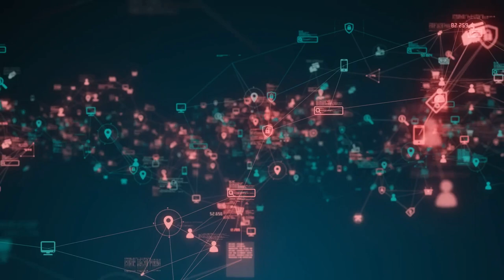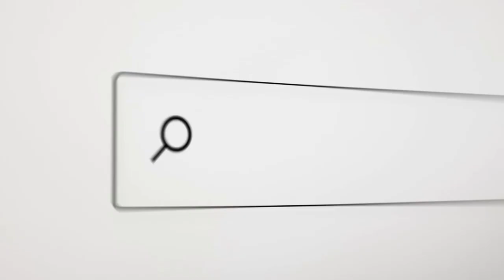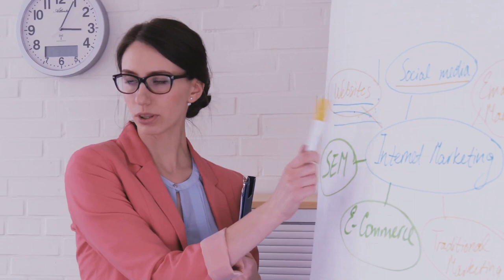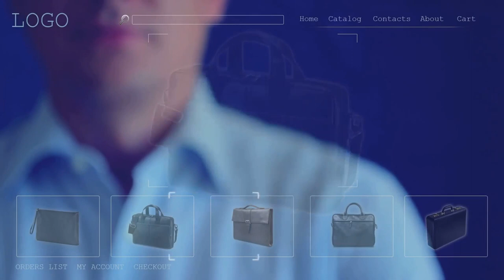How To Find A Niche Market For Your Online Store: Unlock Profitable Opportunities! 🌟🔍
🚀 Are you ready to carve out a unique space in the bustling online marketplace? "How To Find A Niche Market For Your Online Store" is your ultimate 5-minute guide to discovering a profitable niche that can set your store apart from the competition. Whether you're just starting out or looking to pivot your current business, this video is packed with actionable insights that will help you identify and capitalize on niche markets.

🔍 Why You Need To Watch:

Discover Hidden Gems: Learn how to uncover niche markets that offer both low competition and high demand.
Strategic Insights: Gain valuable strategies to analyze market trends and customer needs effectively.
Future Success: Position your online store for success by tapping into the right niche from the start.

🎯 Perfect For:
Entrepreneurs, eCommerce store owners, marketers, and anyone interested in refining their business approach to target underserved markets. This quick guide is designed to give you the tools you need to make informed decisions and thrive.

💡 What You'll Learn:

Techniques for identifying niche markets with high potential for profit.
How to use market research tools to validate your niche ideas.
Tips for understanding your target audience and tailoring your products to meet their specific needs.

💬 We'd Love to Hear From You:
Which niche are you considering for your online store? Have questions about niche market research?

🔔 Stay Ahead of the Curve:
Don’t miss out on the secrets to finding and dominating your niche market!